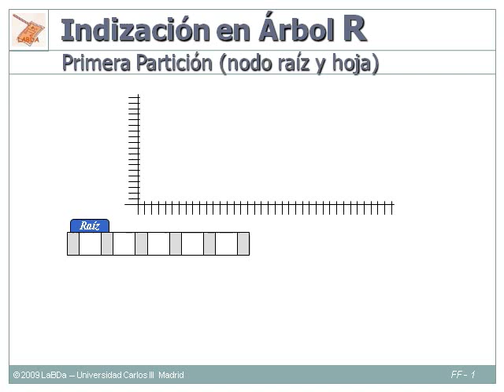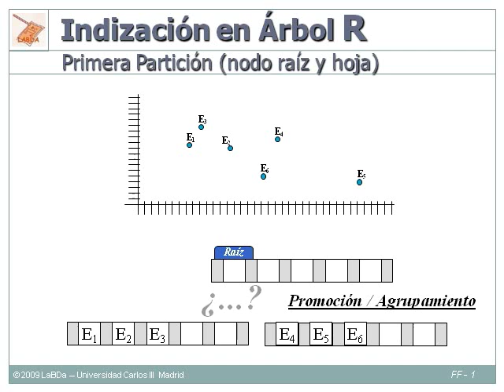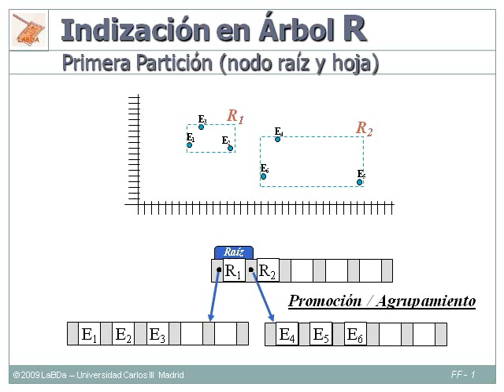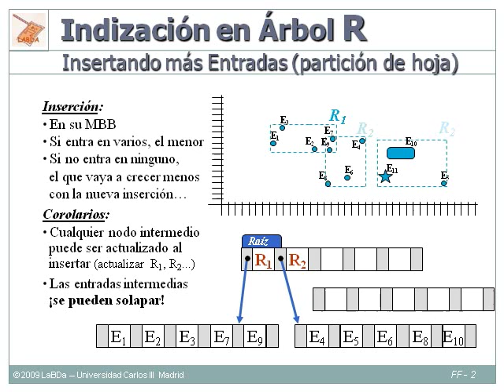Árbol R - (R Tree)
Vídeo sobre el funcionamiento de un árbol R